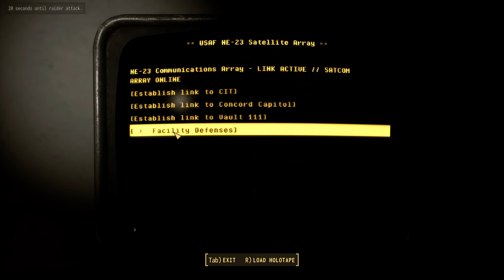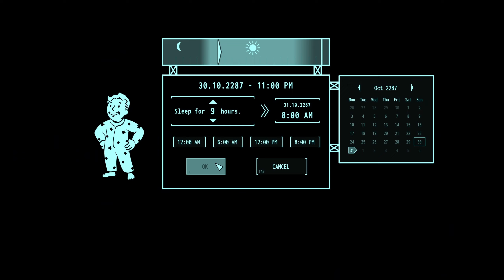Das ungezähmte Land #07 ( Fallout 4, Wasteland Reborn, deutsch )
Ich wollte uns wiedermal ein Knackiges und strahlendes Erlebnis schaffen und Wasteland Reborn greift uns dabei mächtig unter die Arme.

Dieses Mod Bundle erweitert Fallout 4 in allen Aspekten und macht es für mich zu dem Spiel was es damals hätte sein sollen. Viel Spaß ihr behaarten Ghule !